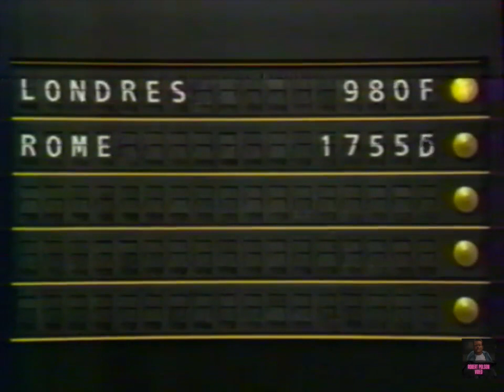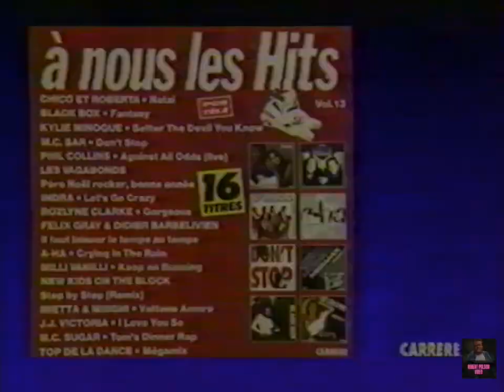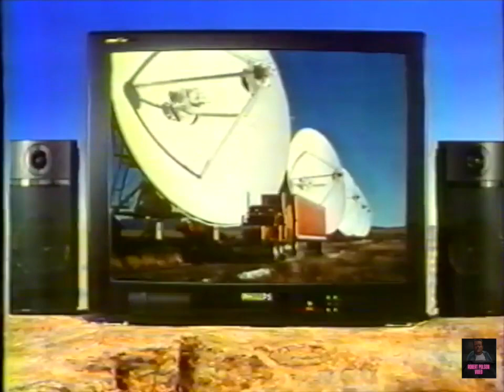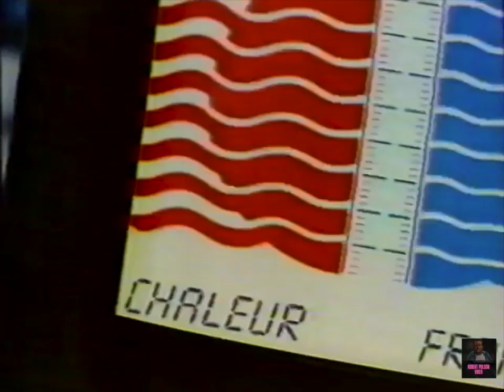RETOUR VERS LE PASSÉ 10: PUB TF1 27/10/1991(rochas, air france, alfa 164 , Toshiba ....)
pub rochas , airfrance , TV toshiba , cd à nous les hits , 36 17 jobs , alfaromeo 164 , banque resist , vhs cyrano , tv philips , le mousson de Paul prédeault ; France Telecom , beure , climatisation et développement , annonce Ushuaia ,